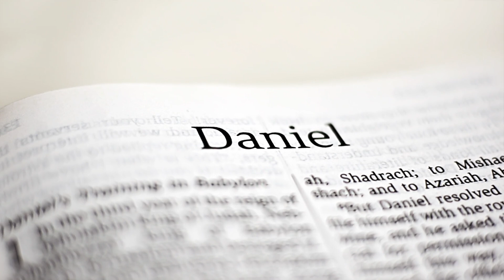Unraveling Revelation: The Great Prostitute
One of the most enduring mysteries of the Bible is the identity of the Great Prostitute, or the whore of Babylon.

It will take us several episodes to get through this section of Revelation. This week, we begin to unpack the characteristics of Babylon the Great.

We plan to visit the churches of Revelation, Abraham’s home city Harran, Göbekli Tepe, and more in October of 2023.